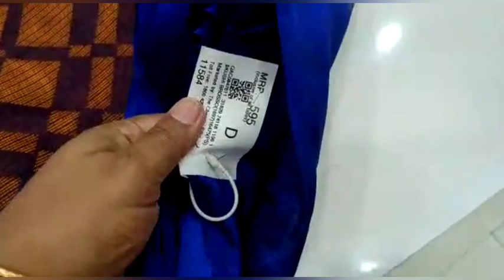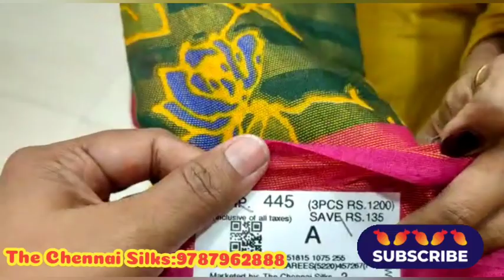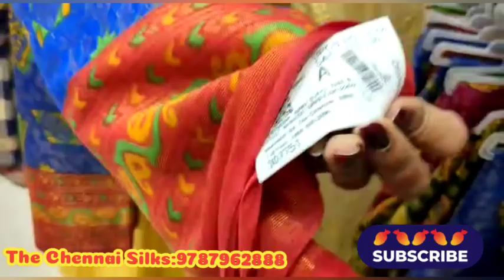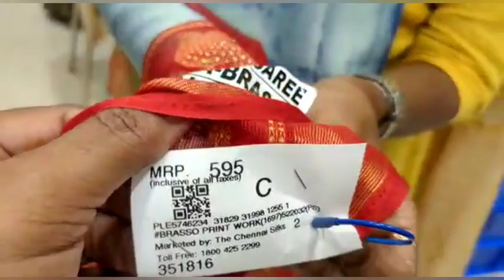The Chennai Silks ன் புது வரவு Office Wear Saree-New Arrivel|Sarees|Brasso Sarees|Online 9787962888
Hi drs...

Address
The Chennai Silks
Oppanakara street
Coimbatore

Regrads:
Deepa